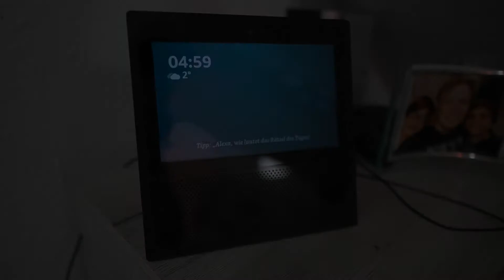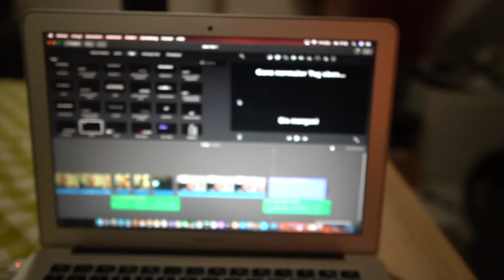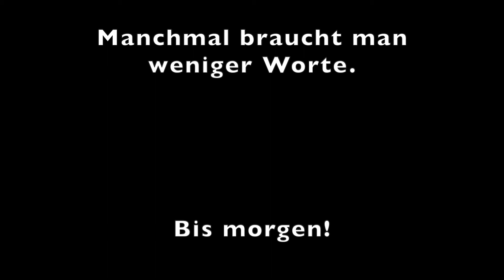Heute mal den Tag in Kurzform Daily Vlog Staffel 2 Folge 6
Ich wollte heute mal den Tag nur kurz beleuchten.
Auch um mal einen andern Style zu haben. gelungen?

Mein Equipment:

-Sony a6400
-MacBook Air
-iPhone X
-iPadAir2